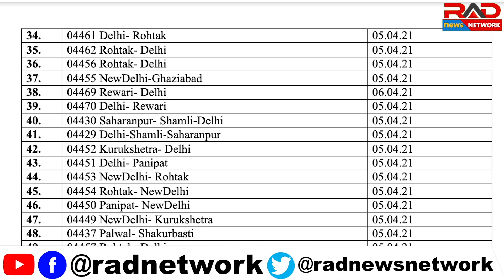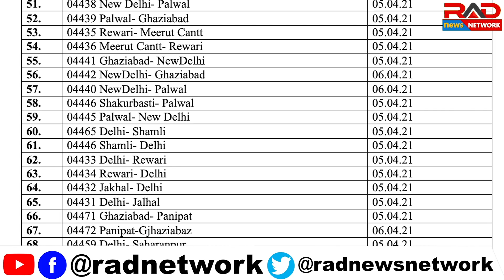कोरोना के बढ़ते मामले को देखते हुए 5 अप्रैल से यह 71 नई ट्रेनें चलेगी RAD Network